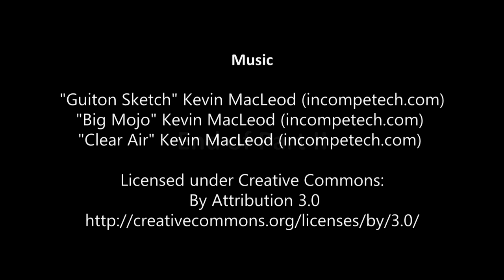02 Honey Moon in Morocco - Cascades d'Ouzoud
Our Honey Moon trip to Morocco with our off-road car :)